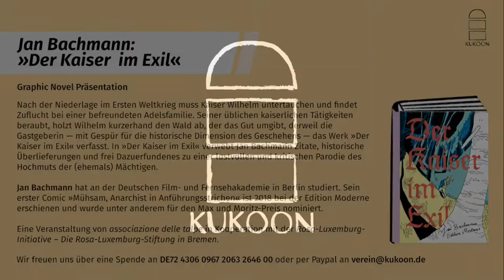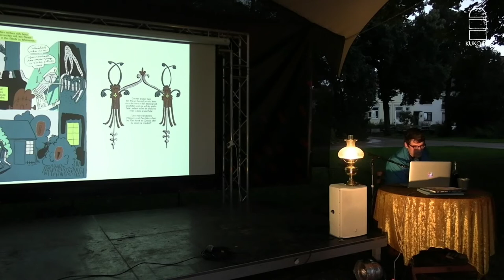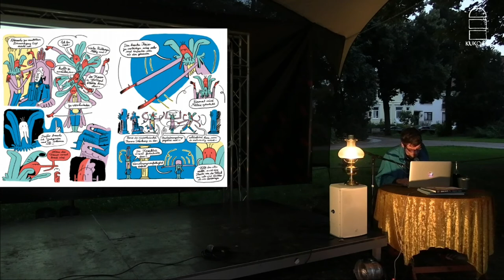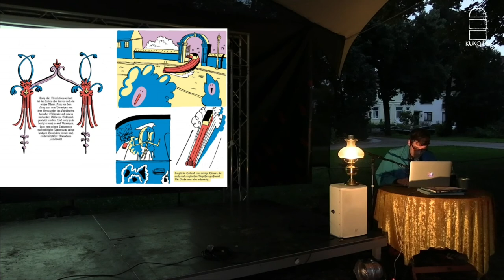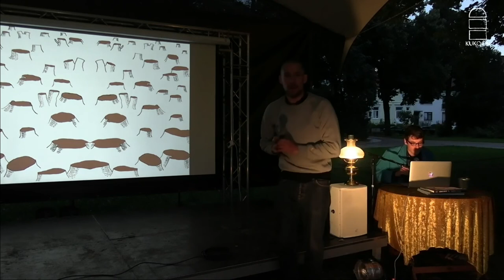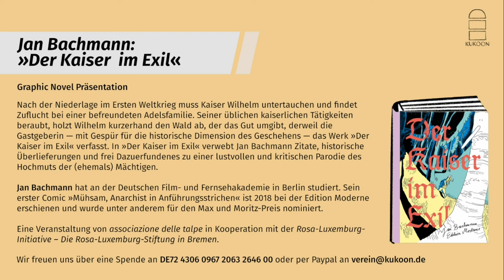Der Kaiser Im Exil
Graphic Novel Präsentation mit Jan Bachmann am 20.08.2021 in Bremen.